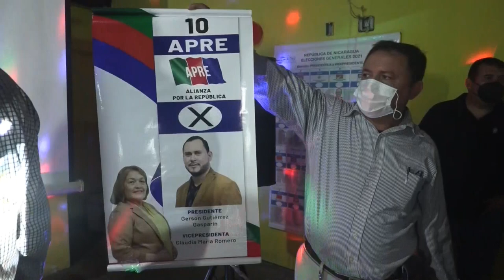Votaciones en Nicaragua se prevén con poca asistencia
Nicaragua cerró este viernes una atípica campaña electoral, castrada por el arresto de siete posibles candidatos presidenciales de la oposición, con llamamientos a votar, por un lado, y a no salir a las calles y quedarse en casa, por otro, con la ausencia de observadores de la OEA y de la Unión Europea (UE), y la prohibición de ingresar a misiones periodísticas al país.